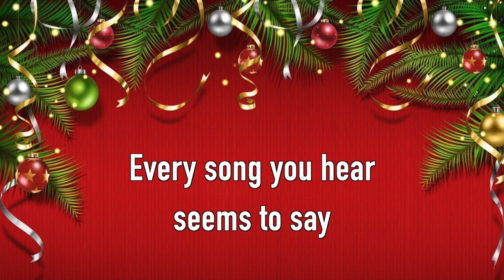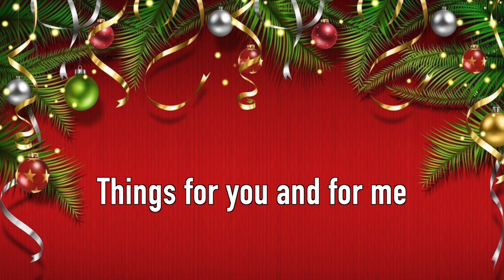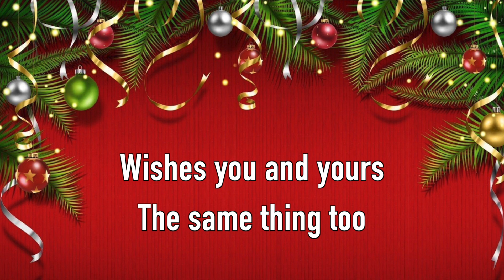The Christmas Waltz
Vocals: Tina Juul Madsen
Orchestration: Walter Troelsen

Merry Christmas